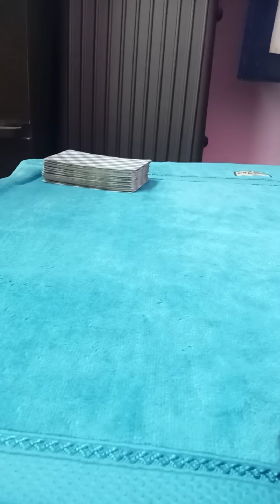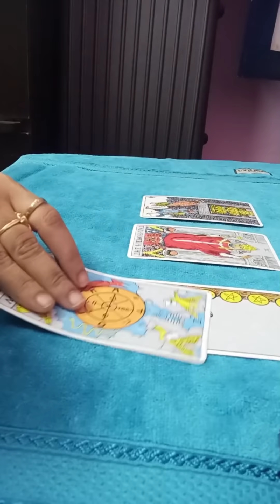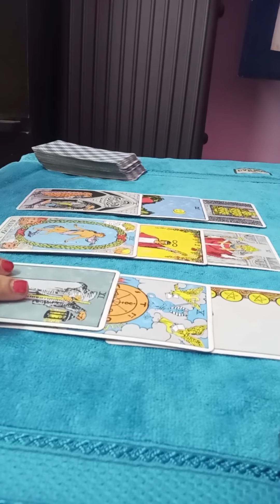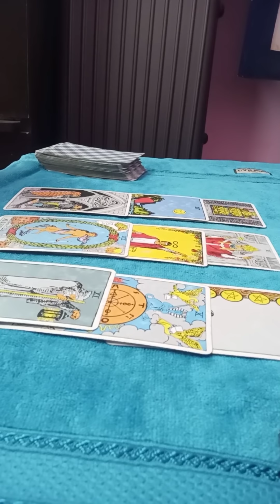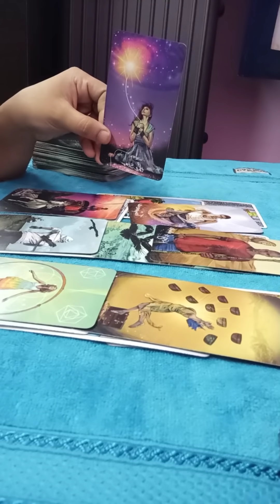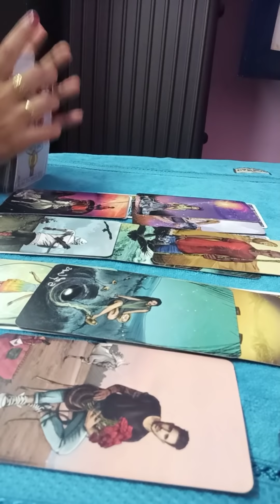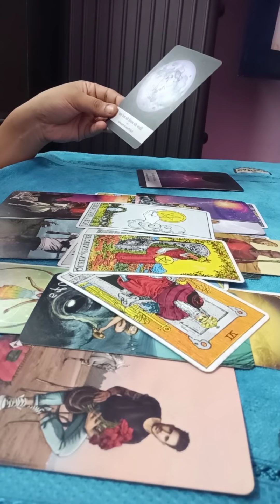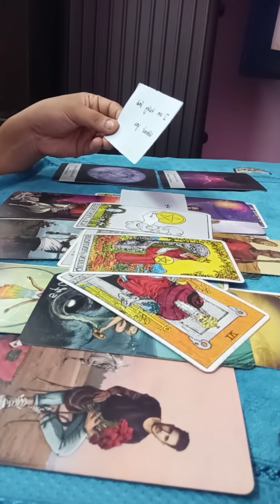AQUARIUS AUG 17-23🌷~They treated u as a option but now missing you alot & text is coming 💌💖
Tarot readings are for the entertainment purposes only and should never take place of any psysiological, medical or professional financial services.My channel accepts no liability or responsibility for any action client chooses to take.